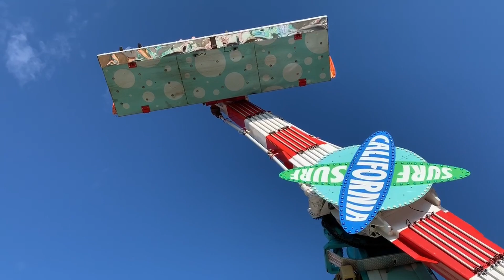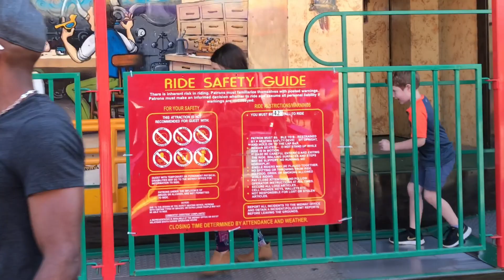Cumming Country Fair & Festival 2019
Our visit to the Cumming Country Fair & Festival 2019